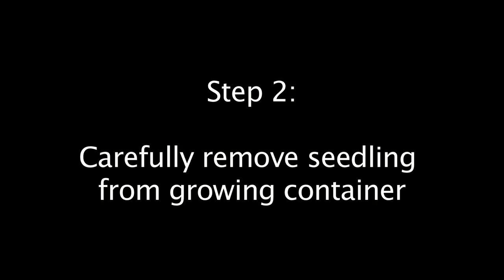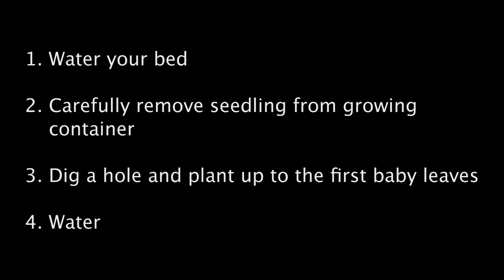AG - Peace Corps Senegal: Transplanting Seedlings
PCVL Nathan Danielsen shows how to transplant a seedling into a garden bed.